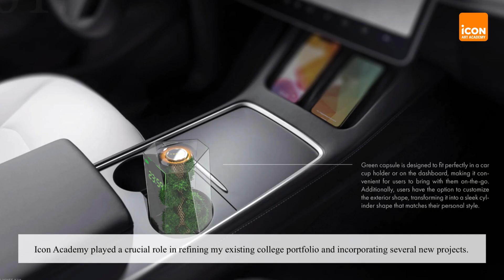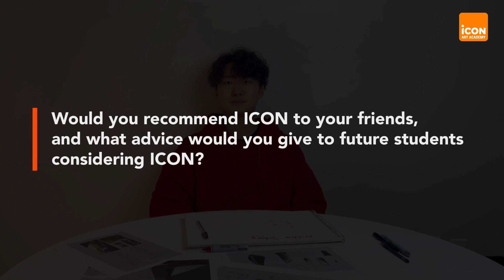취업난에 미국에서 디자이너로 취업 성공 | Product design portfolio